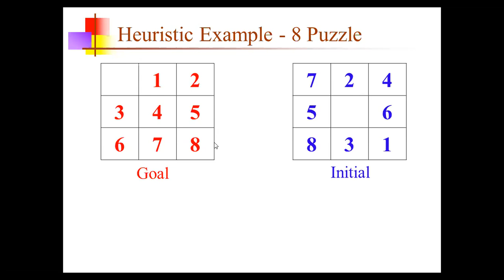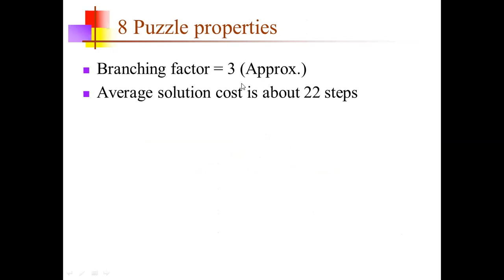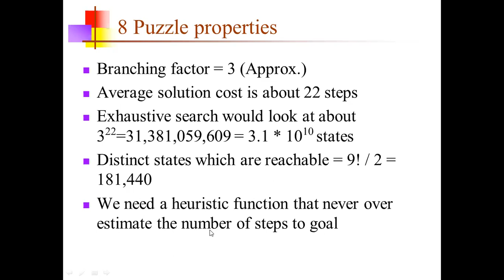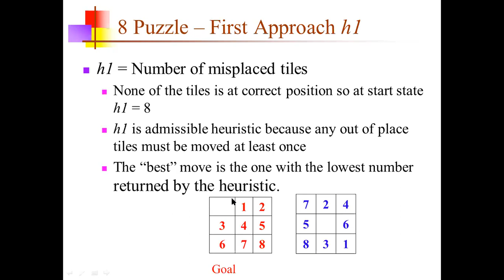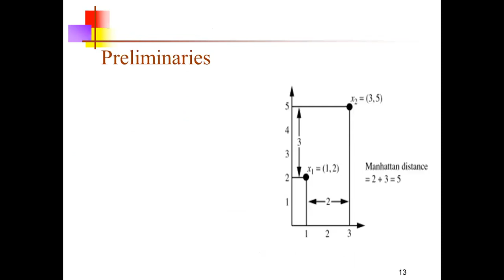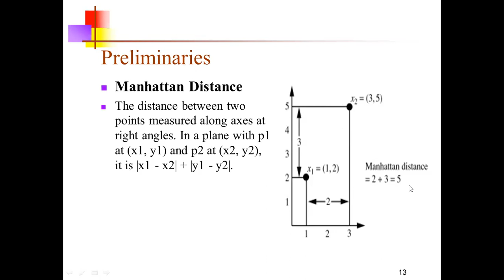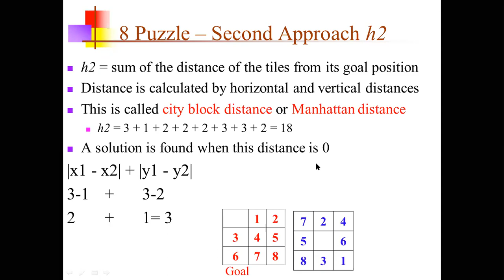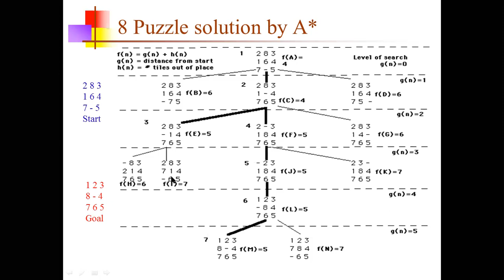8 PUZZLE ALGORITHM IN ARTIFICIAL INTELLIGENCE IN URDU/HINDI